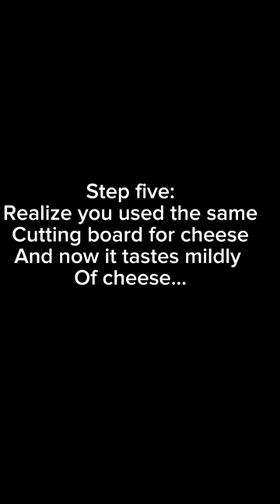Goat cheese and apple is a strange combo…